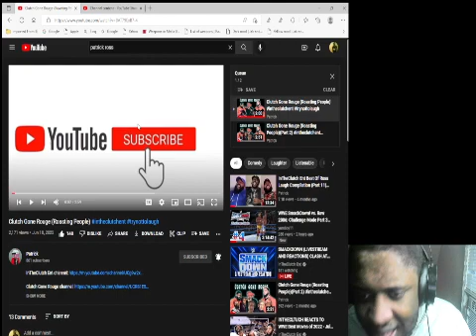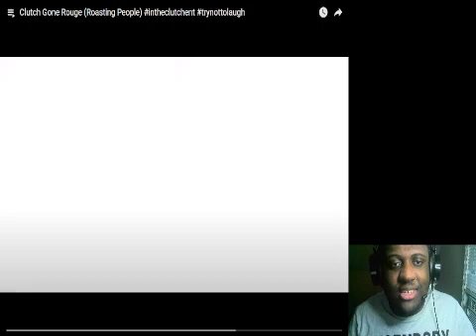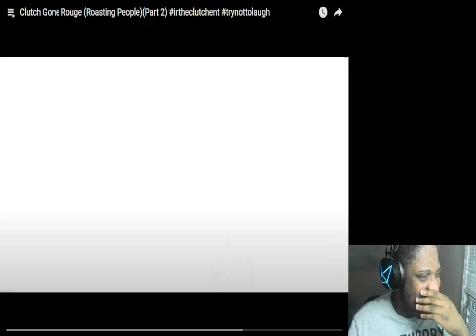Clutch Gone Rouge Roasting People Part 1 & Part 2 Try Not to Laugh Reaction